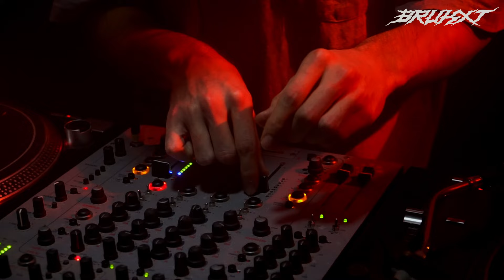Krapman Hugger | BRUKXT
BRUKXT is Kyiv-based club & cultural platform